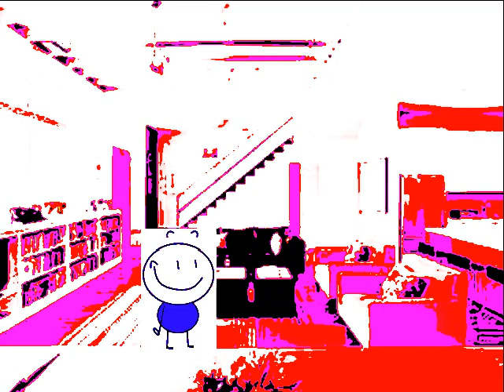Four For Hire #4